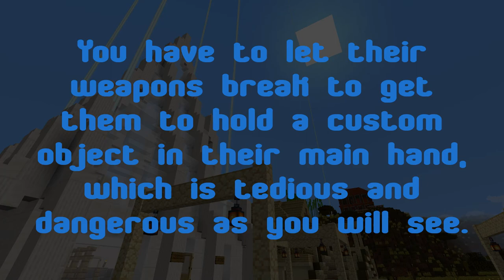Teh3l3m3nts Zoo - Creature Capture - 19 - Zombified Piglin